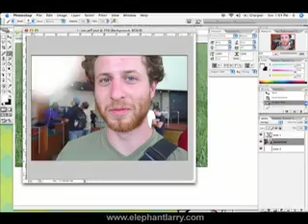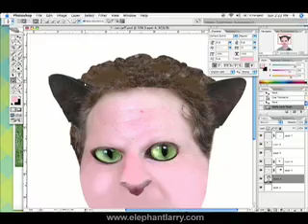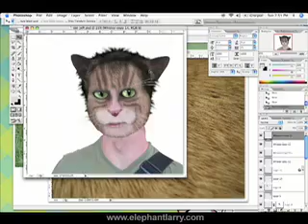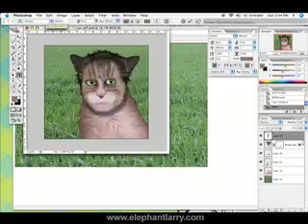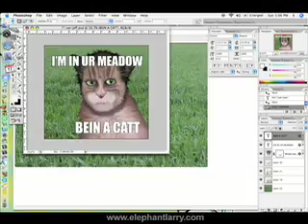Learning Adobe Photoshop with Stefan #2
That cute kitty you're looking at on the internet? Might be a dude. Stefan shows you how...